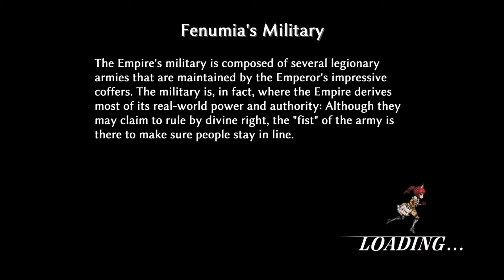Fallen Legion: Sins of an Empire - Claw Your Way Out Boss -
Likes, comments and subscription are welcome :)